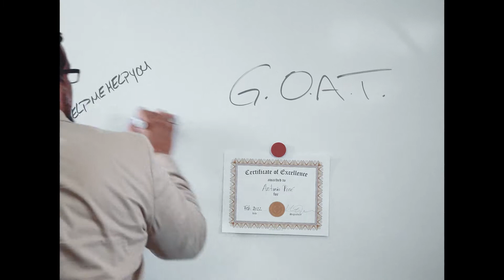1-800-ChiefEncouragementOfficer (Pt. 2) | Creative Comedy Sketch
Sometimes you need to be your own encouragement officer, but what about when you can't? Call (please don't) Antonio Poné (not a real person) to get some encouragement in your life (this is not real).

“Antonio Poné” character created by Johnette N. Henderson
Original script and creative element written and directed by Johnette N. Henderson
Acting by Juan Delgado
Cameo appearances by Jeremiah Dammons, Johnette N. Henderson, and Mitchell Goldstein
Cameras by Alex Becker, Jeremiah Dammons, and Mitchell Goldstein
Video editing by Alex Becker